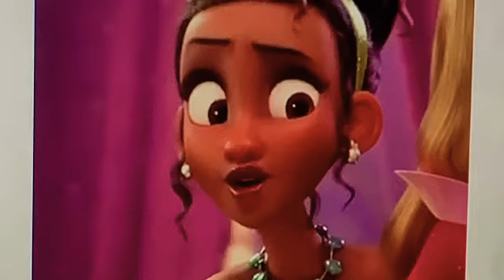Princess Tiana - Welcome to Amphibia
The Princess & the Frog 🐸